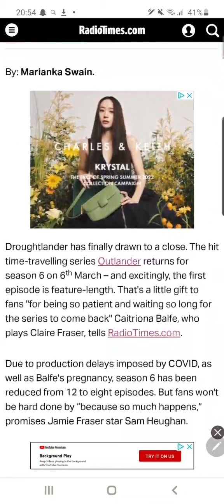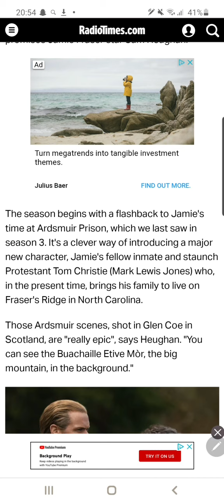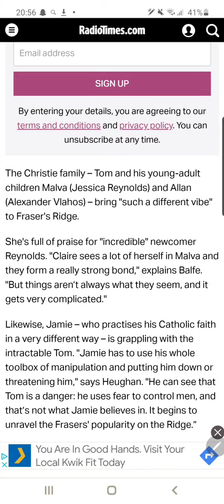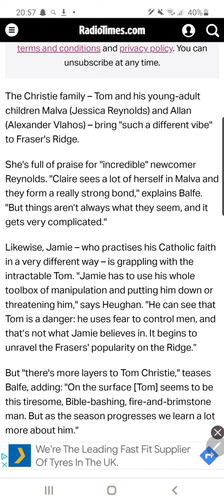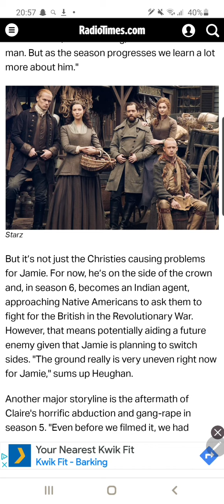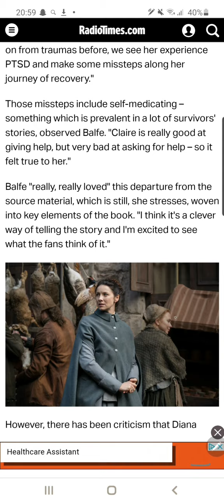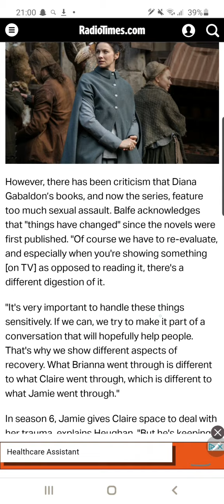Caitríona Balfe and Sam on Outlander season 6: 'They're as in love with each other now as before' 1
Caitríona Balfe and Sam Heughan on Outlander season 6: 'They're as in love with each other now as before'